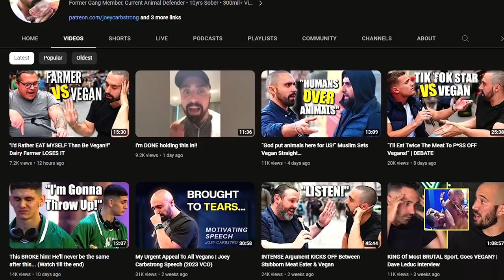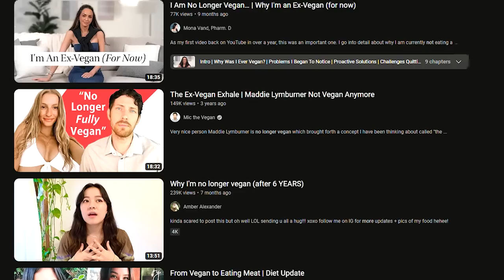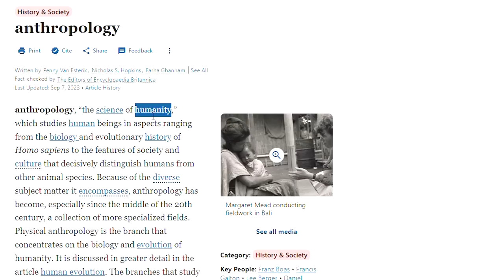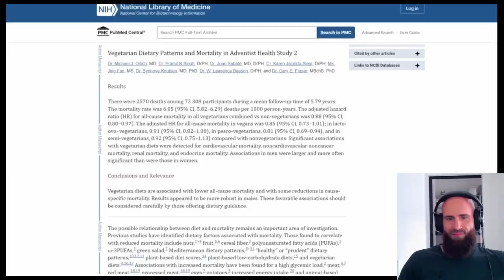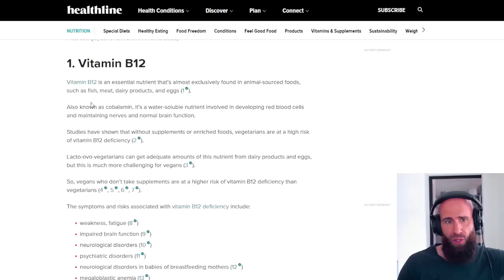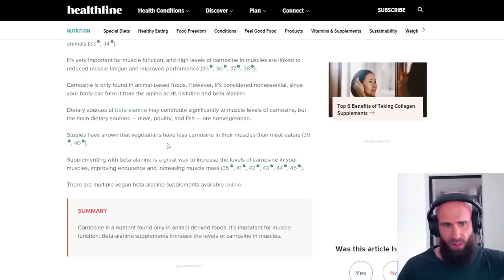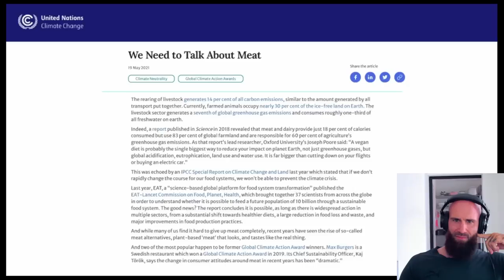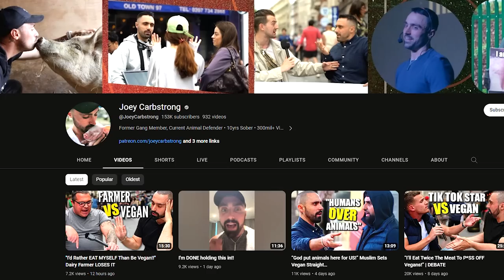Vegan VS Muslim "Eating Animals Is NOT HALAL!"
For EUROPE €:

Account holder: HALAL HOLDINGS LTD
BIC: TRWIBEB1XXX
IBAN: BE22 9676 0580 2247
Wise's address: Avenue Louise 54, Room S52
Brussels
1050
Belgium

For UK £:

Sort code: 23-14-70
Account number: 57270672
IBAN: GB85 TRWI 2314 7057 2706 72
Wise's address: 56 Shoreditch High Street
London
E1 6JJ
United Kingdom

For  US 💲:

ACH and Wire routing number: 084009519
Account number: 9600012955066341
Account type: Checking
Wise's address: 30 W. 26th Street, Sixth Floor
United States